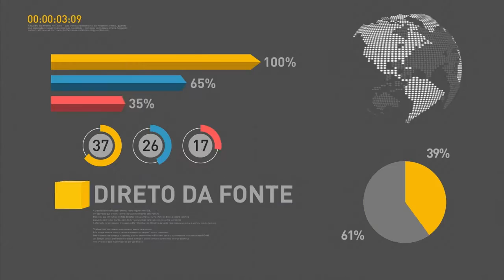Desenvolvimento sustentável é tema da 71ª Assembleia Geral da ONU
REPÓRTER NBR 10H - 20.09.16: Presidente Michel Temer faz nesta terça-feira (20) o discurso de abertura da 71ª Assembleia Geral das Nações Unidas. Líderes de 193 países participam do encontro em Nova York (EUA). Nesta edição, a assembleia acontece de 20 a 26 de setembro e tem como tema principal os Objetivos de Desenvolvimento Sustentável da ONU. Veja também: Michel Temer se reúne ainda hoje  com o Secretário-Geral da ONU e com os presidentes do Estado da Palestina e do Peru.